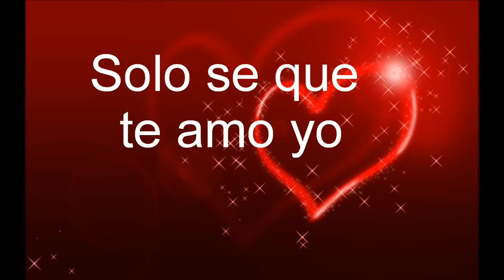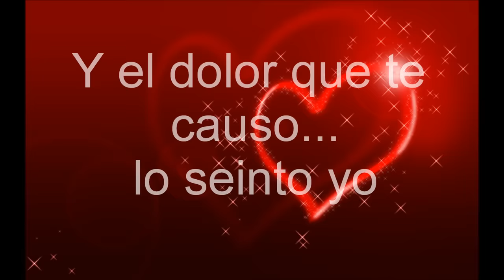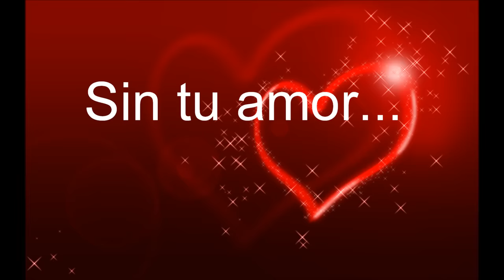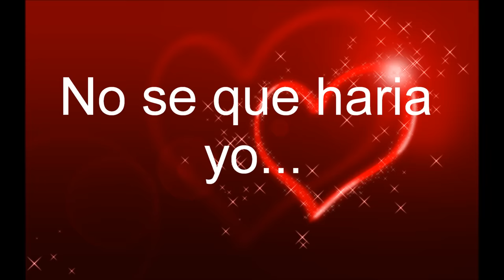Los Temerarios - Eres Un Sueño (Lyrics/Letras)